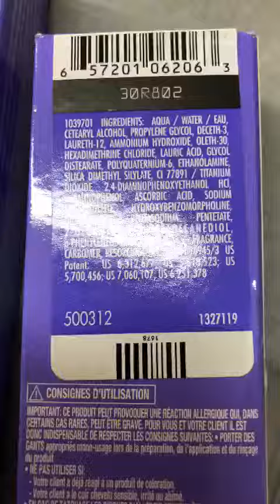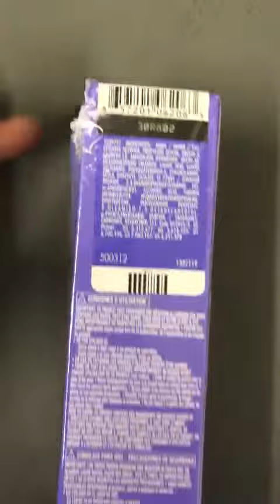B00NFV1O2E Loreal Excel Creme Color #7 1 Dark Ash Blonde 1 74oz 2 Pack